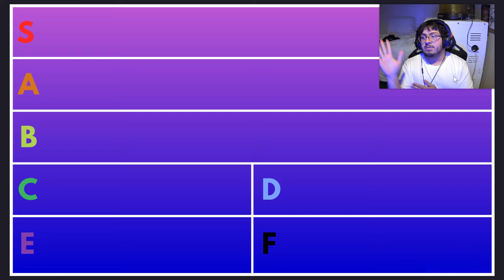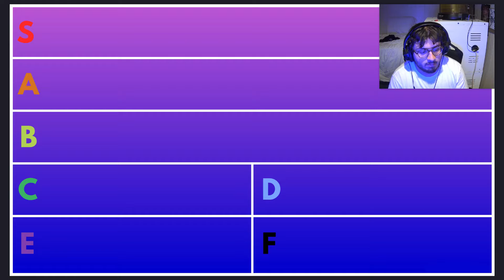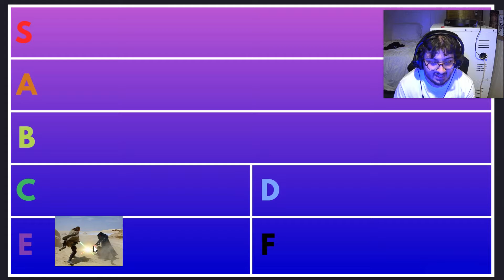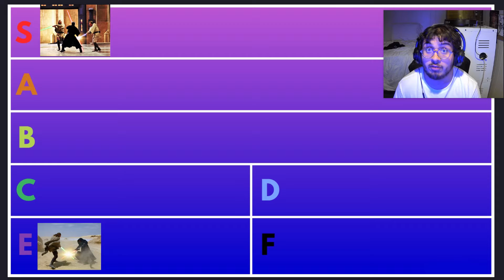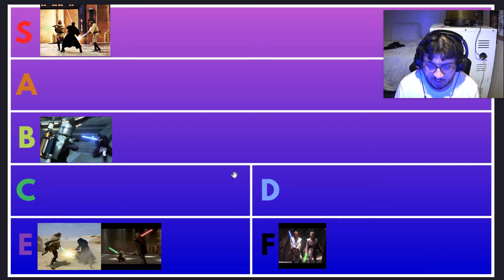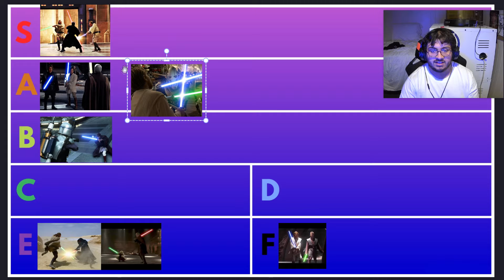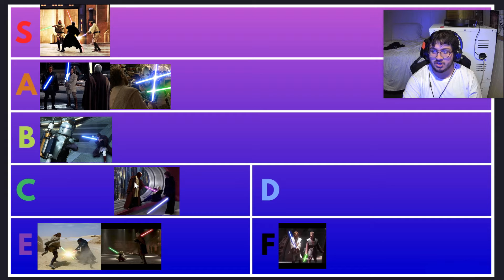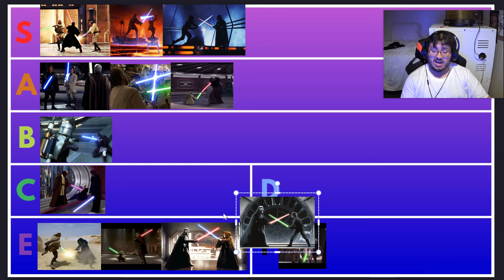Skywalker Saga Lightsaber Duel Tier List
I recorded this over a month ago, but this is all the lightsaber duels ranked on a tier list from S-F. Only Skywaker Saga. This all my opinion and if you cannot handle that, fuck off.